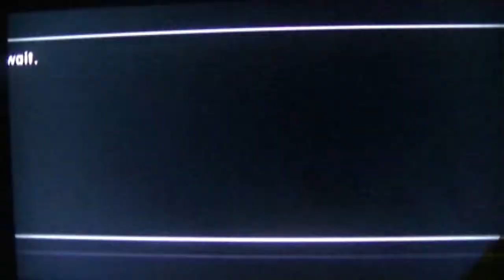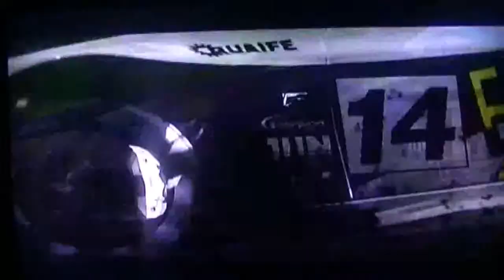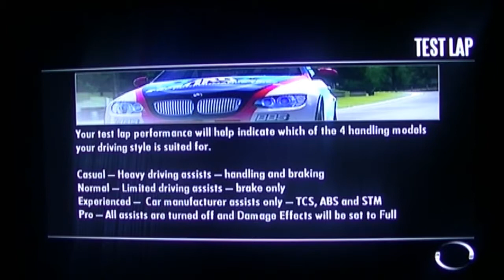Need for Speed Shift ( xbox 360) gameplay HD